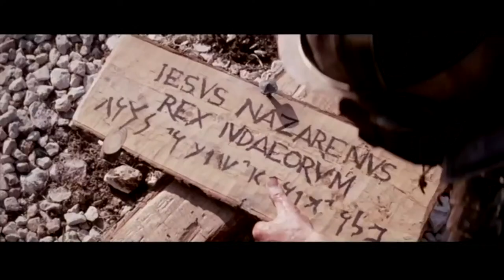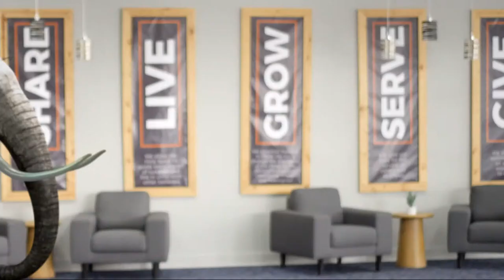Elephant in the Room: Hell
Easter morning service at 9am